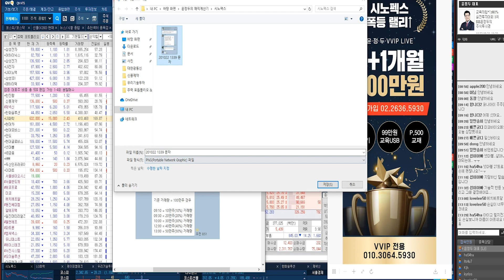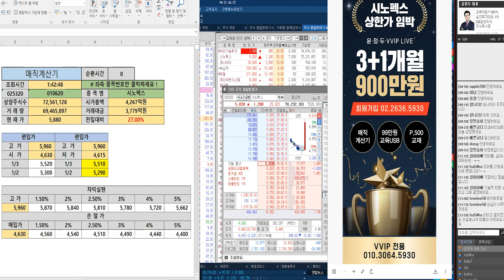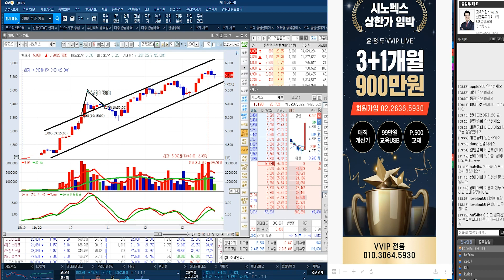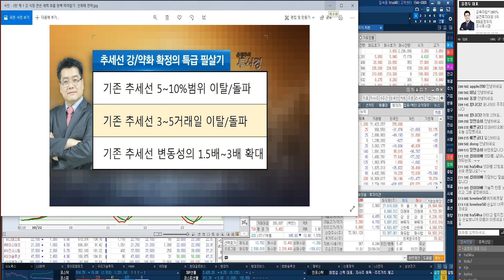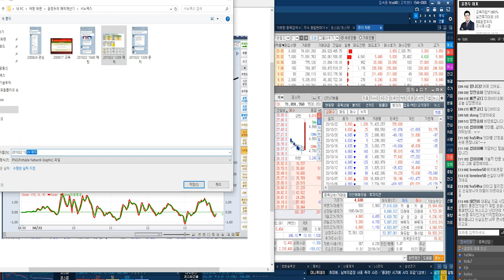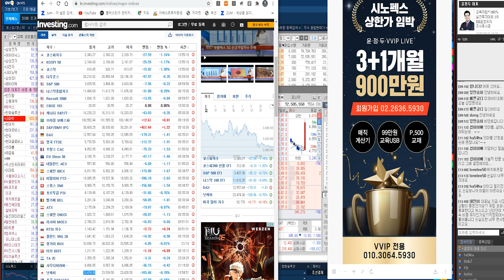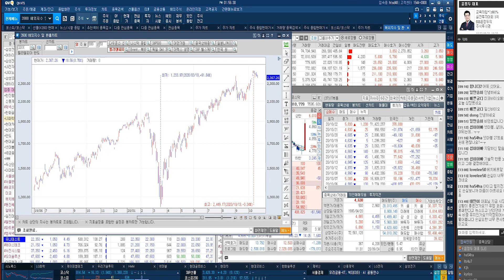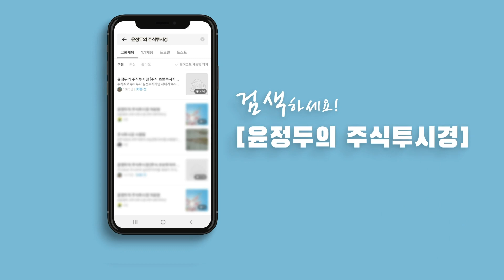상임박 시노펙스 일주월봉 기준 7000원 목표 & 5800원 이탈시 50% 차익실현 5650원 이탈시 전량 차익실현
◆금리&환율&상품 시장전망
◆GAP 목표주가 설정 비법

★한화솔루션 & SV인베스트먼트
★신성이엔지 & 루미마이크로
★엑세스바이오 대응전략

♣윤정두대표 특강 다시보기

1개월 300만원
8+6개월 2,400만원

*방송시간: 일 ~ 목 20:00 ~ 22:00

1탄★거래량↑GAP 급등주
2탄★상따↑매직시그널
3탄★캔들↑X-파일 4대천왕
4탄★실전 그랜빌↑뽀개기
5탄★주도주&단기공략주

상임박 시노팩스 일주월봉 기준 7000원 목표 & 5800원 이탈시 50% 차익실현 5650원 이탈시 전량 차익실현
★2020년 10월 22일 13:37

상축 우리기술투자 월봉기준 5000원 목표 & 상한가 이탈시 50% 차익실현 & 2750원이탈시 전량차익실현
★2020년 10월 22일 13:10

대한광통신 4400원 차익실현후 4350원 되돌림 구간 5분봉 300만주 거래확인후 공략 가능 & 상한가 임박 우리기술투자 일봉 GAP 목표 3800원 & 월봉기준 5000원
★2020년 10월 22일 09:12

2020년 팍스경제TV ‘윤정두의 주식투시경’
2019년 팍스경제TV ‘윤정두의 주식투시경’
2018년 아시아경제TV ‘윤정두의 주식투시경’
2017년 한국경제 와우TV 종목의 법칙
2016년 SBSCNBC 성공투자 오후증시
2016년 서울경제TV ‘윤정두의 주식투시경’

2007년 대우증권 실전투자대회 7,681% 1위
2009년 NH선물 해외파생상품 실전투자대회 1위
2006년 삼성증권 실전투자대회 1위
2006년 현대증권 ELW 실전투자대회 1위
2003년 제일투자증권 실전투자대회 1위
2002년 메리츠증권 실전투자대회 1위
2001년 겟모어증권 실전투자대회 2위

10월22일(전일) 증권사 애널리스트들이 발표한 투자의견을 분석해 봤다.전일 국내 증권사 애널리스트들이 발표한 투자의견은 총 17건을 기록했으며, 이중 목표주가 상향 의견은 총 1건을, 목표주가 하향 의견은 총 3건을 기록했다. 이에 따라 전체 투자의견 중 목표주가 상향 의견은 5.88%를 차지했으며, 목표주가 하향 의견은 17.65%를 차지했다.한편, 전일 기준 애널리스트 커버 종목 중에서 목표주가 괴리율이 가장 낮은 종목은 카카오게임즈 (KQ:293490)(으)로 나타났다. 카카오게임즈은(는) 현재 3개의 증권사에서 목표주가를 추정 중에 있으며, 현재주가(전일종가기준) 46,650원 대비 목표주가 35,667원을 기록해 -23.54% 괴리율을 기록하고 있다. 그 뒤를 이어 태광, 두산인프라코어, 티웨이항공 등이 낮은 괴리율을 기록하고 있다. 반면, 가장 높은 괴리율을 기록하고 있는 종목은 네오위즈(으)로 목표주가 40,000원 대비 현재주가(전일종가기준) 22,850원을 기록해 75.05%의 괴리율을 기록하고 있다. 그 뒤를 이어 태광, 종근당홀딩스, 네오팜 등도 높은 괴리율을 기록하고 있다.